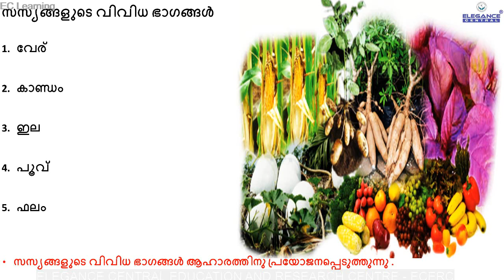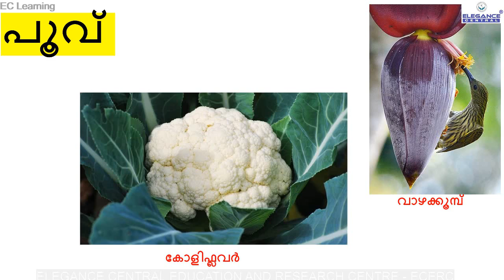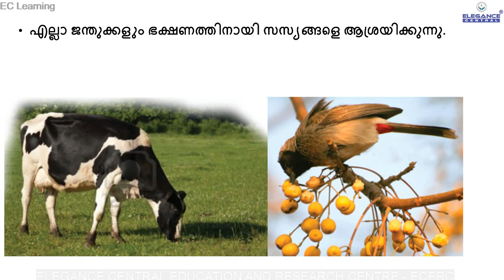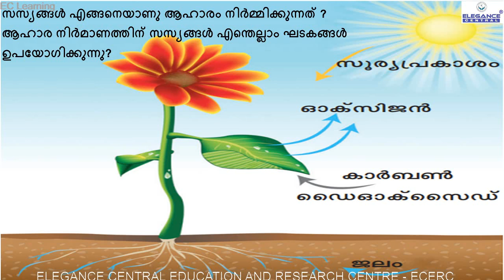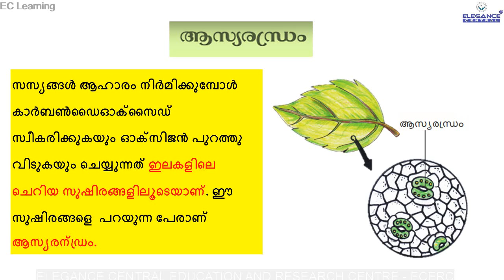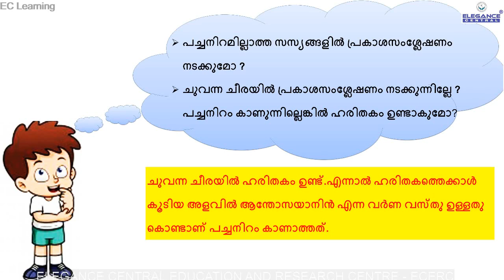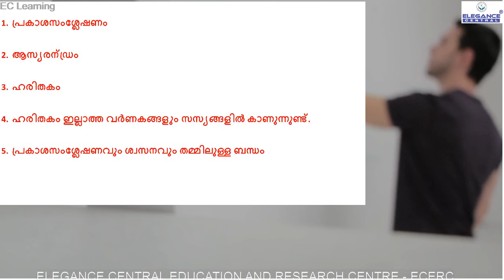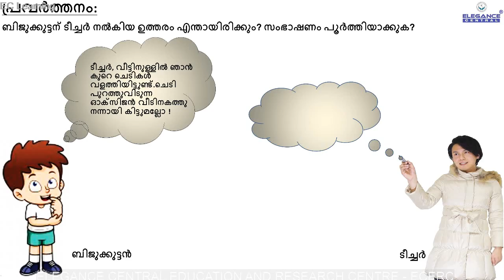Std V | Know the plant world closely(മലയാളം ) | Basic Science Chapter 1 | EC Learning | PART 1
Overview:
സസ്യങ്ങളുടെ വിവിധ ഭാഗങ്ങൾ ഈ സസ്യങ്ങളെ എന്തെല്ലാം ആവശ്യങ്ങൾക്കാണ്‌ നാം പ്രയോജനപ്പെടുത്തുന്നത് ? പ്രകാശസംശ്ലേഷണം ആസ്യരന്ഡ്രം ഹരിതകം ഹരിതകം ഇല്ലാത്ത വർണകങ്ങളും സസ്യങ്ങളിൽ കാണുന്നുണ്ട്. പ്രകാശസംശ്ലേഷണവും ശ്വസനവും തമ്മിലുള്ള ബന്ധം

 This video resolve the following queries:
Do plants release oxygen at all times ? Photosynthesis takes place at night? Why? What is the process that takes place during the day and the night in all organisms, including plants ?